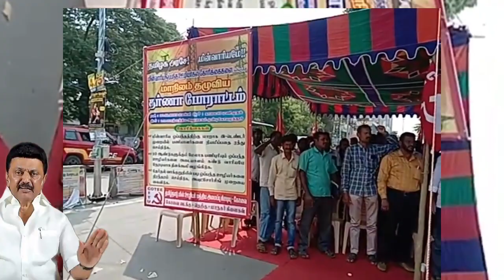TNEB latest news | ஒப்பந்த ஊழியர்கள் பணி நிரந்தரம் | மாநில பொதுச் செயலாளர் உறுதி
💥🔥நம்முடைய Telegram குழுவில் விருப்பம் இருந்தால் மட்டும் உங்களை இணைத்துக் கொள்ளுங்கள்💥🔥